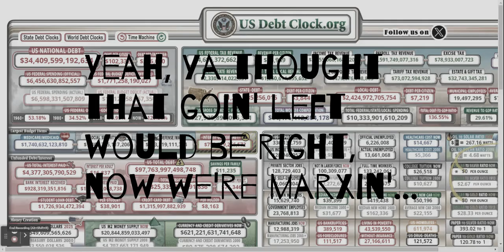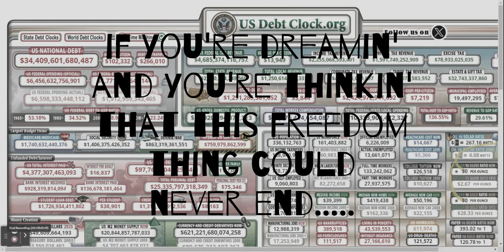Think Again LYRICS - John Crider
It's a rock song.  I wrote it, played it, sang it and produced it.  Enjoy!